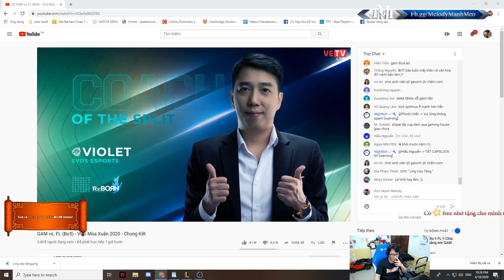PHÂN TÍCH SAU TRẬN ĐẤU | [VÁN 5] GAM - FLASH | CHUNG KẾT VCS MÙA XUÂN 2020 | ĐỨC MẠNH